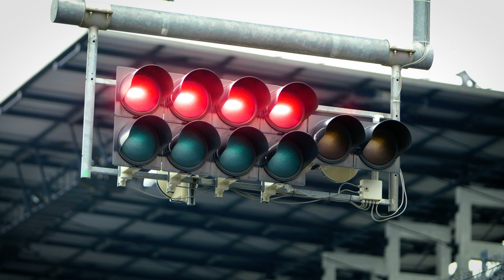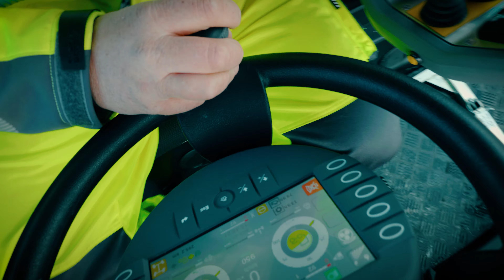Karcher Municipal MC Range